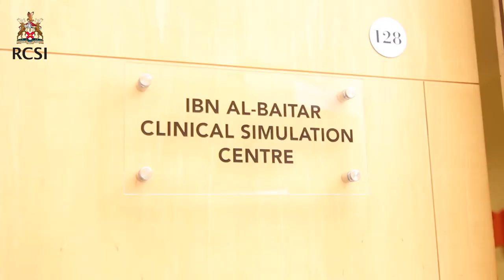Future Nurses | April 2018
On the back of the success of the Future Doctors programme, the Future Nurses event was launched in 2017 to provide interested high school students with valuable insights into the life of a nursing student and the life of a working nurse through engagement in a series of interactive presentations and workshops.

Students have an opportunity to gain hands on experience and participate in an interactive clinical simulation skills workshop as well as information and advice sessions from alumni. These workshops will be facilitated by both clinical practitioners and RCSI Bahrain graduated alumni.